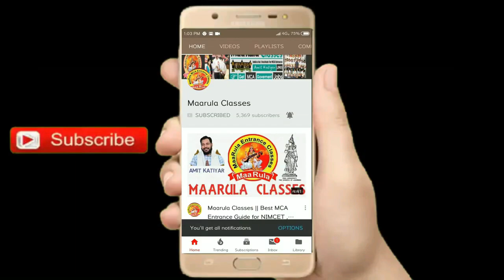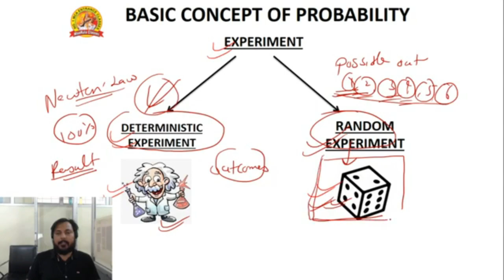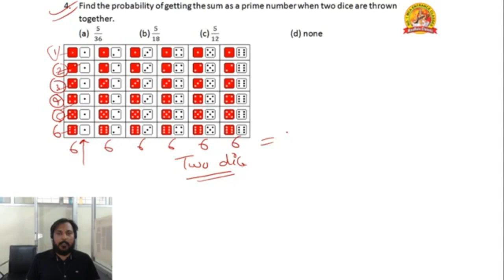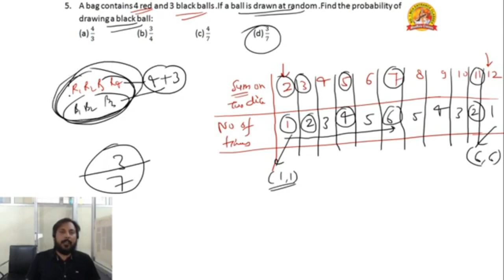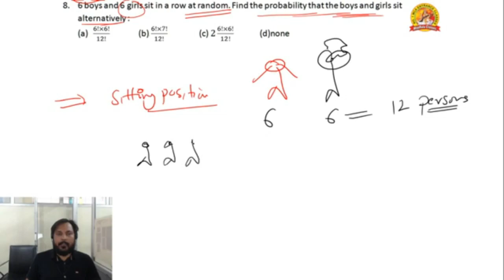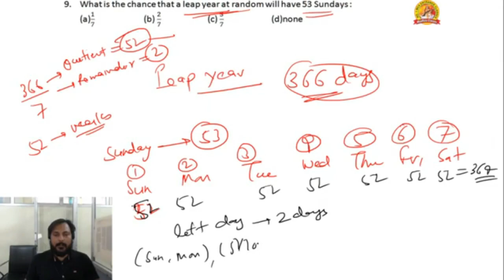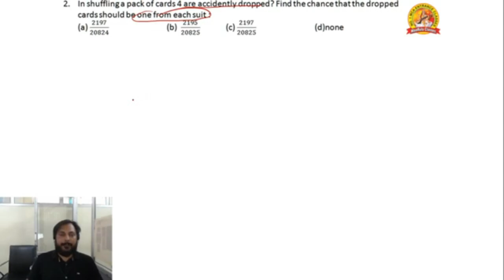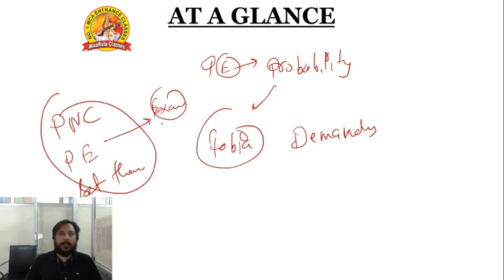Basics of Probability(Trials,Events,Sample Space)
In this Class we will cover complete syllabus of Cuet-pg including mathematics , reasoning , english and computer . We will discuss previous year question papers along with the most important mcqs which are relevant with your nimcet syllabus and paper pattern.

Each topic is explained step-by-step with practical examples to help you grab the fundamentals quickly. Whether you're a student preparing for NIMCET , CUET_PG or someone looking to improve your Probability knowledge, this video is perfect for you. Our approach ensures that you can solve related problems efficiently and with confidence.

📌Marula Social Media ---

📌About Maarula Classes
1.High-Quality Education
2.Comprehensive Learning
3.Expert Faculty
4.Proven Results
5.In-depth Curriculum
6.Interactive Learning
7.Best-in-class Techniques
8.Personalized Approach
9.Holistic Prepration
10.Student Support

Maarula Classes is renowned as India's top institute for MCA entrance training, producing numerous All India Toppers with the highest number of selections in prestigious MCA entrance exams like NIMCET (NIT), JNU, BHU, IIT Roorkee, HCU, BIT, VIT, Pune and other national level MCA entrance exams.

The success of Maarula Classes can be attributed to its unique learning environment. Students start their day with activities like Yoga, Meditation, and Vandana, followed by rigorous study sessions lasting up to 12-13 hours under the guidance of experienced faculty. Also under watchfull eyes of Amit Sir, students complete their tasks on-site. The academy also provides hostels and home-cooked meals for all students, fostering a culture of discipline and dedication. The focus on holistic development and personalized attention from instructors contribute to the grand success and transformation of students' dreams into reality at Maarula Classes..

Meet Our Expert Faculties:
🧮 Mathematics - Amit Katiyar (MCA-JNU)
🔍 Reasoning - Anubhav Dhankar (MCA-HCU)
💻 Computer - Anurag Mishra (IIT-R) / Ashwani Shakya (P.hd. Scholar)
🎯 Aptitude – Pushpendra Katiyar (Aptitude Expert)